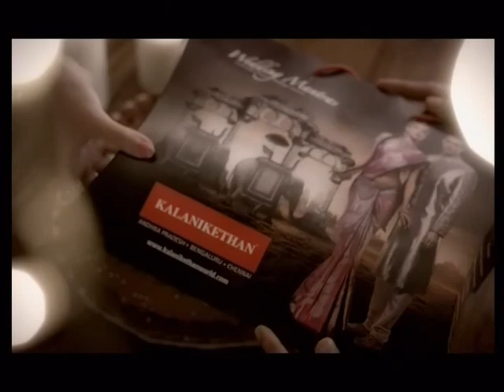twc films showreel - jewellery and textile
Production House: The TWC Films
Director: Babushankar Balasubramanian
Costume Designer: Shobana Babushankar